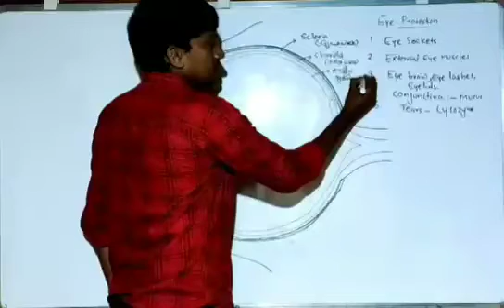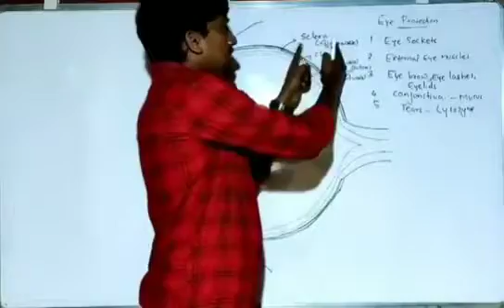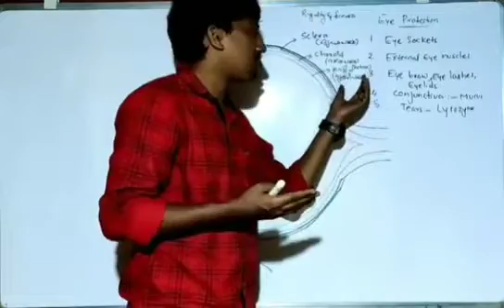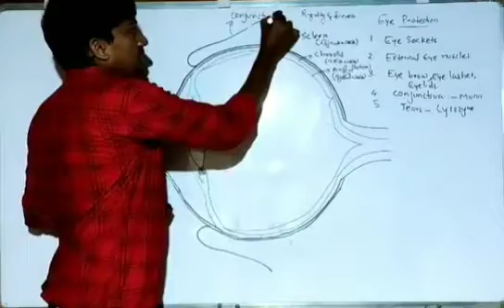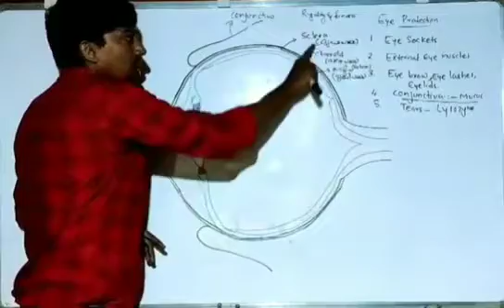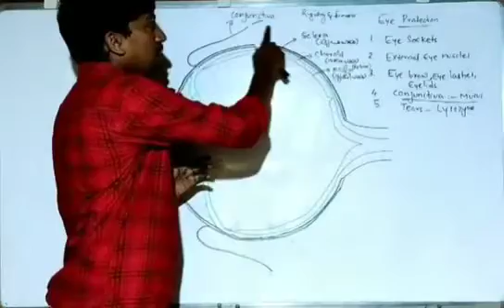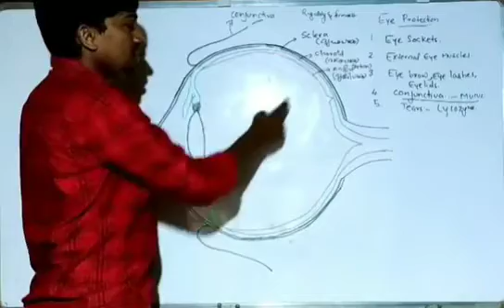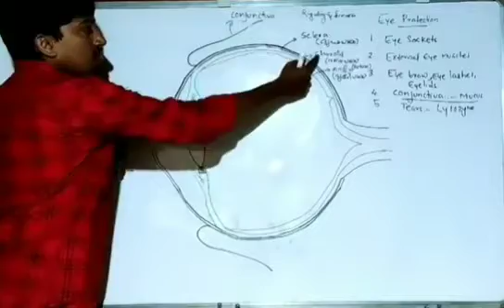Biology Chapter 2, Kerala SSLC. Windows of Knowledge, Eye Structure PART 2, Exam base 2020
- for any doubt and questions related to eye structure and functioning / Eye dissection / eye diseases.. please whatsapp @ 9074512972 or

- For Full SSLC BIOLOGY Video Chapters ( മുഴുവൻ പാഠഭാഗ വീഡിയോകൾക്കും  👇👇👇)

OR

-Chapter 5 (Part 1) ( പ്രതിരോധത്തിന്റെ കാവലാളുകൾ, Soldiers of Defence👇👇👇)

-Chapter 5 (Part 2) ( പ്രതിരോധത്തിന്റെ കാവലാളുകൾ, Soldiers of Defence👇👇👇)